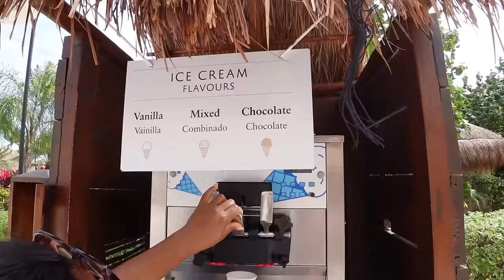VLOG-I NEEDED THIS!! LUXURIOUS VACATION .....IM JUST A GIRL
ig prettybreemua
TikTok prettybreemua

Resort
Excellence Riviera Cancun

look 1
rat & boa dress
earrings unknown

 look 2
cheetah dress
earrings flea market
ring & bracelet

im wearing s size large